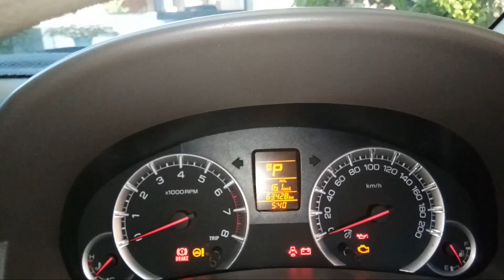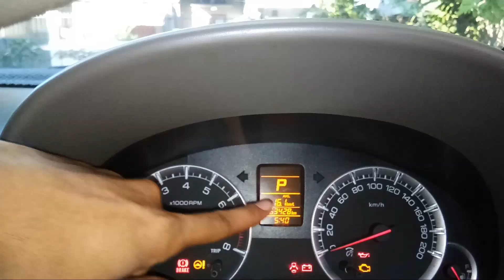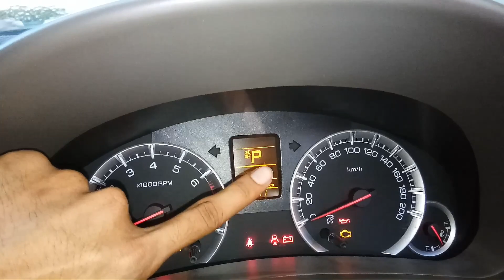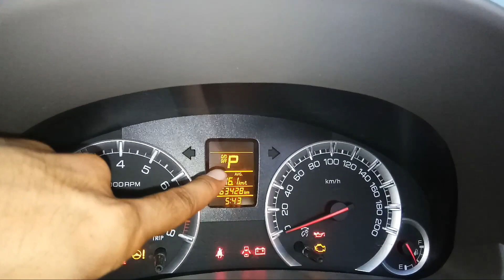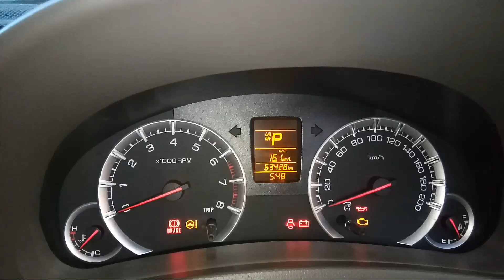TUTORIAL MENGEMUDI #3 | Fungsi tombol O/D Pada Transmisi Otomatis A/T (PEMULA)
Semoga video ini membantu anda dalam memahami arti lambang O/D off pada instrumen speedometer.